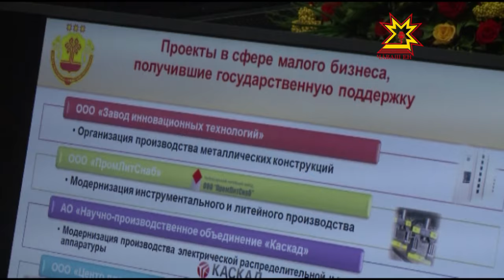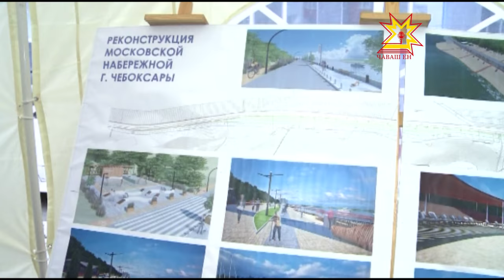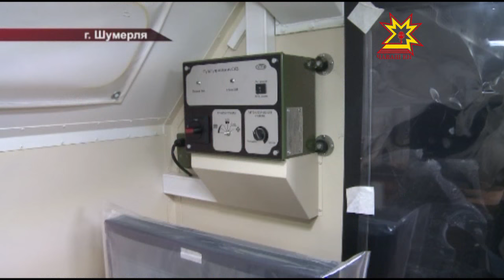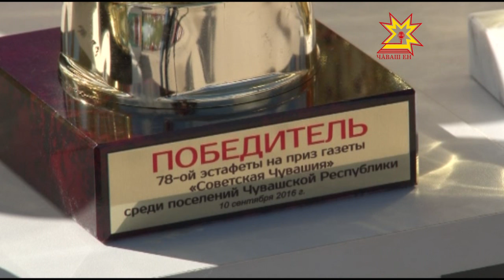Республика 12.09.2016 на русском языке. Вечерний выпуск